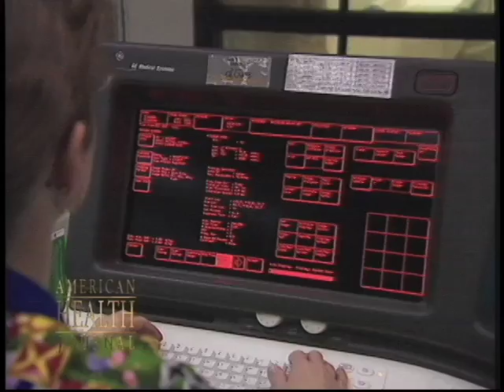How Do You Treat A Brain Tumor?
The most common form of brain tumor in adults is a highly malignant form of brain cancer called glioblastoma.  Glioblastoma is difficult to treat.  Glioblastoma has a fifty percent mortality rate.  Benign brain tumors can have a total recession and not require the radiation treatment or chemotherapy necessary to combat a malignant tumor.  Benign tumor patients can have prolonged survival and a good quality of life following non-invasive treatment.  Neurosurgery can be used to treat a brain tumor.  Advancements in imaging have enhanced the success rate of neurosurgery in treating brain tumors.  The modern-day imaging allows the brain to be viewed in three different dimensions.